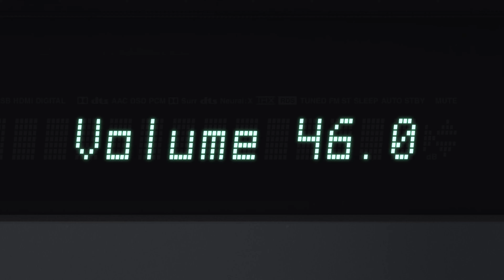Onkyo TX-RZ70 Premium 11.2 Kanal AV-Receiver Trailer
Der brandneue Onkyo TX-RZ70 ist das Herzstück Ihres Home-Entertainment-Systems und liefert einen bemerkenswert reinen Klang, eine herausragende Bildqualität und die neuesten Technologien. Seien Sie beruhigt: Dank der kompromisslos hochauflösenden Audio-/Videowiedergabe können Sie Filme, Musik und Spiele genau so genießen, wie es die Schöpfer beabsichtigt haben.

Wenn Fachkompetenz, jahrelange Branchenerfahrung und Leidenschaft aufeinandertreffen, dann sind Sie bei HEIMKINOWELTEN.DE. Mit dem Grundgedanken, dass es doch auch besser gehen muss, haben wir uns dazu entschlossen HEIMKINOWELTEN.DE zu gründen und unsere eigene Vision von hochqualitaitver Beratung, Know-how und einem sehenswerten Fachgeschäft zu verfolgen. Bei uns geht es nicht darum, welches Produkt die beste Marge hat, sondern welches Produkt zu Ihren Bedürfnissen passt. Wir sind ein eingespieltes Team und verstehen uns als Experten für das Thema Heimkino, Heimkinobau, HiFi, Mulitroom und Smart Home.